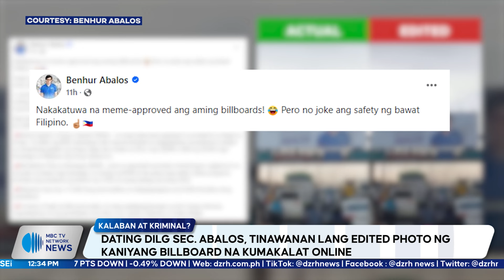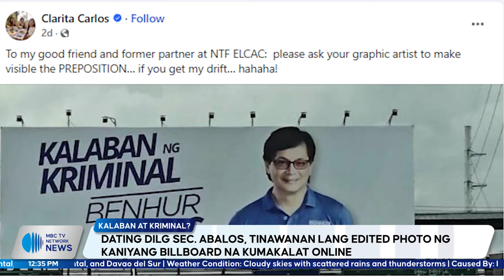Dating DILG Sec. Abalos, tinawanan lang ang edited photo ng kaniyang billboard na kumakalat online